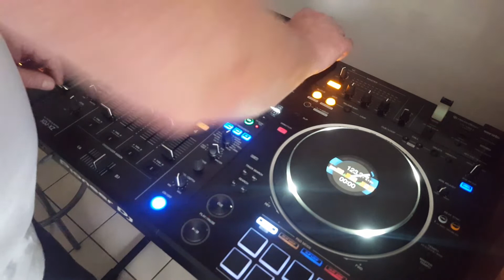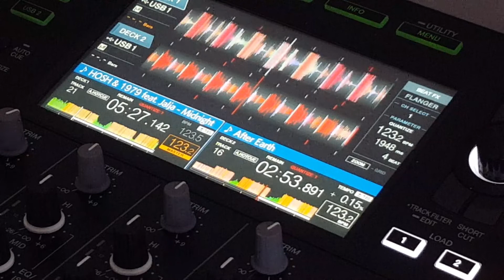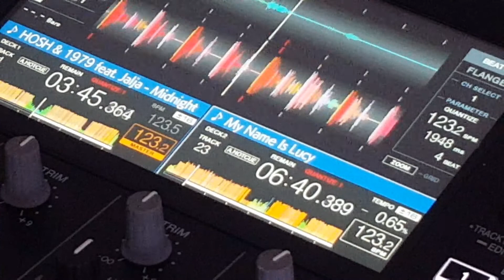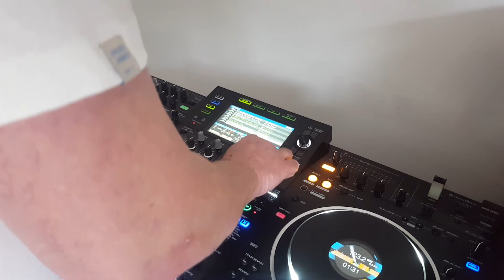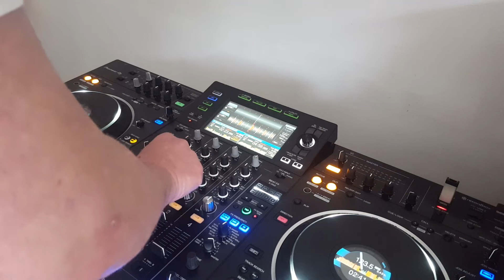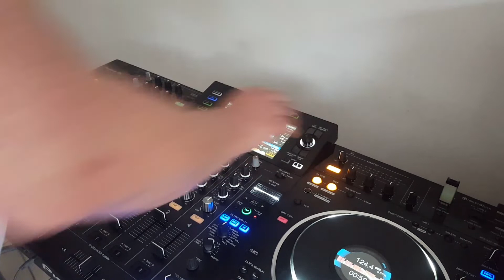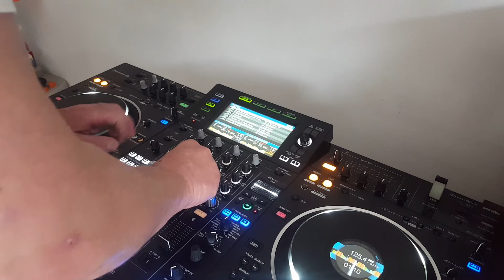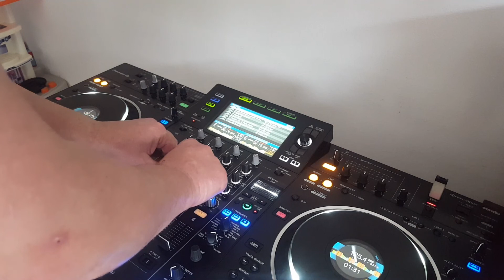zondag namiddag mix